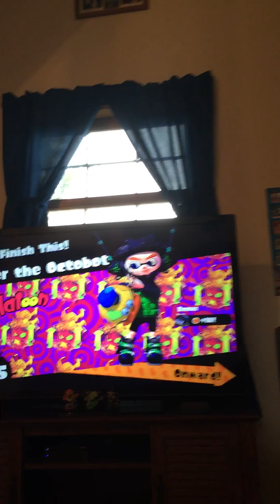Dj-Octavio (No Death’s) (No Armor-Break’s)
What’s Up Guy’s?!?!?😄Are Ya’ll Feeling Fresh❄️❄️❄️Today I Am Facing Dj-Octavio Without ANY Death’s And,Without My Armor Being Broken Once!!!💪🏻(This Is The Alternative Ending)If You Want To Friend Me And,Play  Splatoon With Me My Nintendo -Network ID Is Skydye116